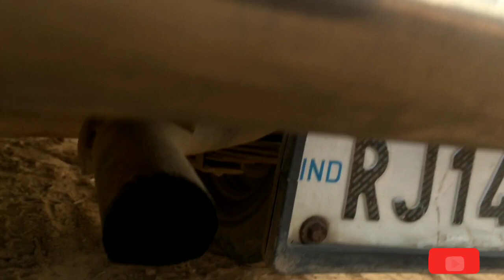Mahindra भारत की पहली Company है जिसकी लगभग सभी Cars में Chassis देखने के लिए मिलता है।